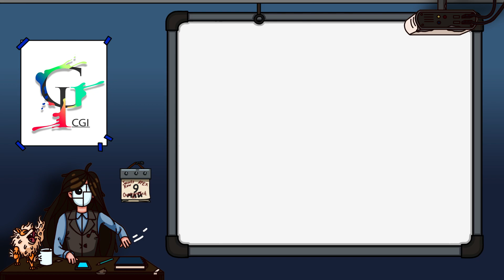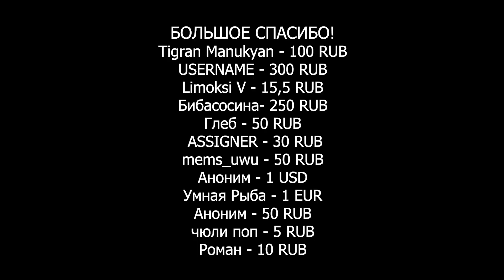Nintendo против эмуляторов Switch/Неизвестный анонс по Hogwarts Legacy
В свежем выпуске новостей игр, искусства и технологий:

Разработчики Hogwarts Legacy тизерят некое событие для проекта

Windows Central сообщают о возможном перезапуске серии Dead Rising

Компания Nintendo начала борьбу с эмуляторами Nintendo Switch для ПК

Календарь событий на вторник - 9 мая и многое другое!

00:00 - Приветствуем всех!
00:21 - Очень странные дела
01:08 - Этот глупый свин
01:26 - Hogwarts Legacy
01:51 - Fate/strange Fake: Whispers of Dawn
02:08 - Эмуляторы
02:55 - Chasing the Unseen
03:25 - Robin Hood — Sherwood Builders
04:05 - Cuphead
04:33 - The Legend of Zelda: Tears of the Kingdom
04:54 - Crusader Kings 3
05:19 - Dead Rising
05:41 - Календарь событий на 8 мая
06:06 - Спасибо за просмотр!